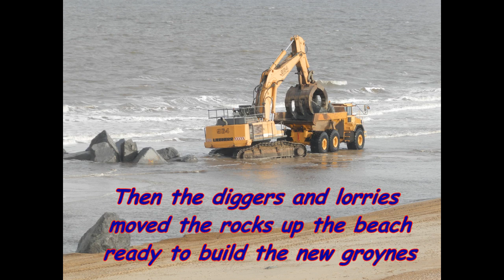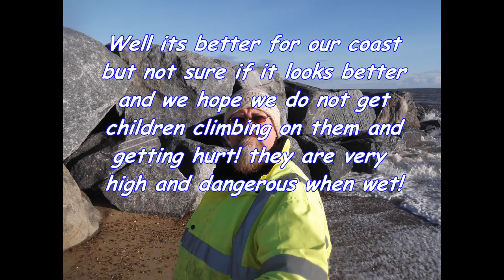The rebuild on the beach . . . replacing the groynes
Our new slide show film of Waxham Sands Holiday Park